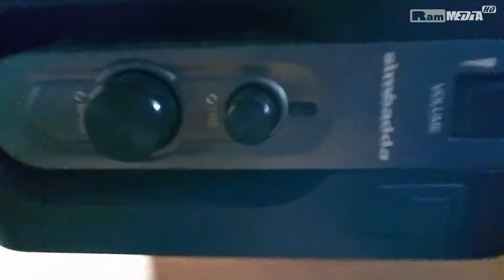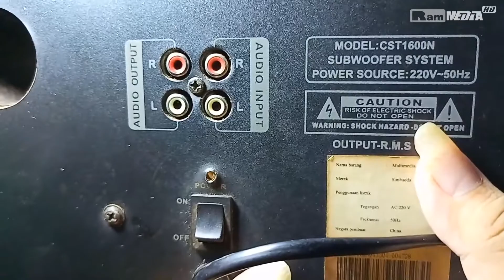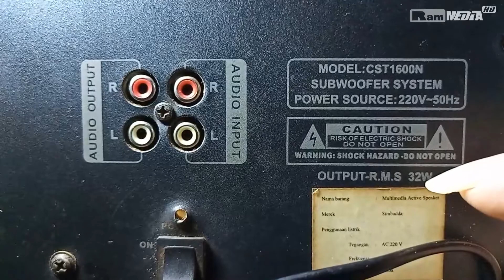ISI SPEAKER AKTIF SIMBADDA CST 1600N ( DI BONGKAR )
speaker jenis ini memiliki kualitas rata,artinya bassnya ,midlenya ,highnya biasa aja.."BUKAN BERARTI JELEKyaaaaa"